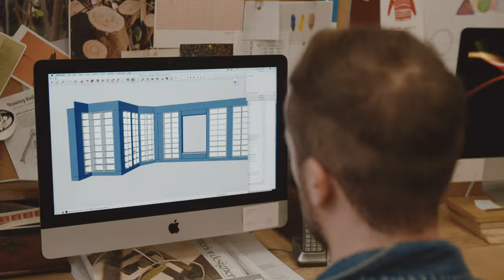Sebastian Cox for Crafts Council Gallery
The Crafts Council Gallery is located in a Grade-II listed chapel on Pentonville Road in London. AOC Architecture led the redevelopment of both the interior and exterior spaces, completing work in 2020. The new Gallery has a flexible exhibition space, a sizeable study area housing 5,000 publications and a welcoming reception area. Sebastian Cox designed and made all the library shelving, study furniture, architraving and reception desk.

Thanks also to Soane Britain and TM Lighting for their support. Finally thanks to the following supporters who made the redevelopment possible:  Arts Council England, City Bridge Trust, Garfield Weston Foundation, Wolfson Foundation, Cockayne Foundation.